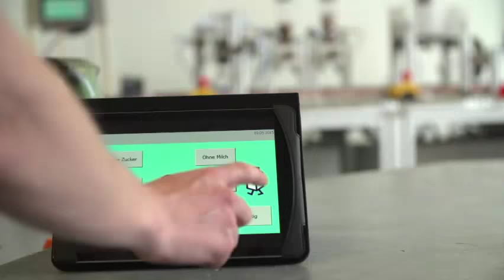Apprenticeships: good for youth, good for business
Apprentices add value to businesses by bringing innovation, productivity and showing company loyalty. Listen to the CEOs and heads of human resources about how their companies benefit from apprenticeship schemes! The European Alliance for Apprenticeships brings public and private partners together to equip young people with skills, and help businesses to grow.